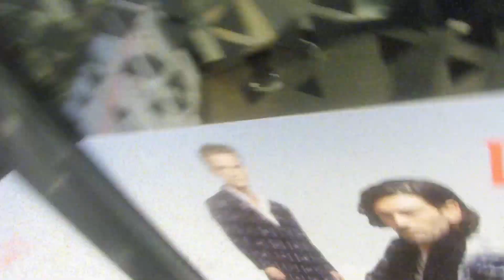VLAYZ - PEPELQSHKA (Official Music Video)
OUT NOW ВЪВ ВСИЧКИ ПЛАТФОРМИ

Lyrics: VLAYZ
Beat by: Akula
Mix & Master: VLAYZ
Video dir. by: VLAYZ
VFX: VLAYZ
Color Correction: VLAYZ

15 RECORDS ©